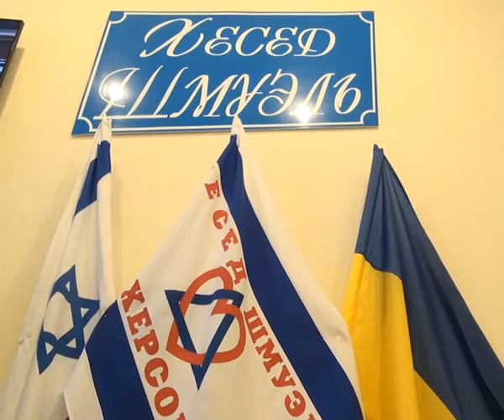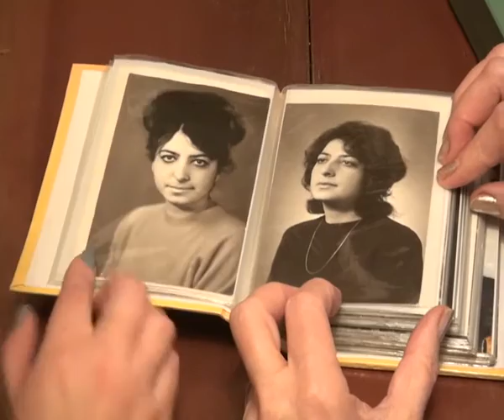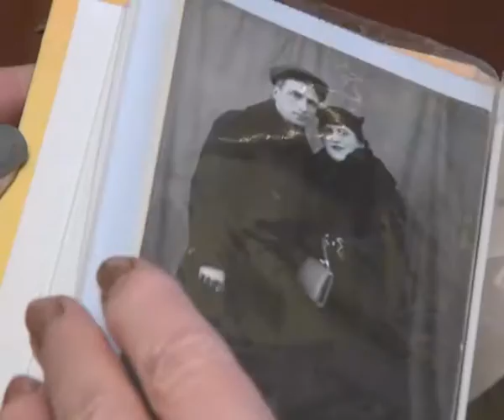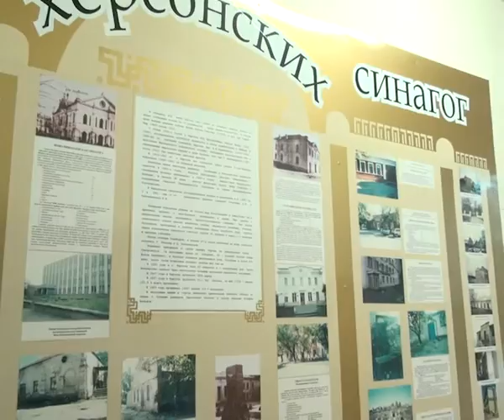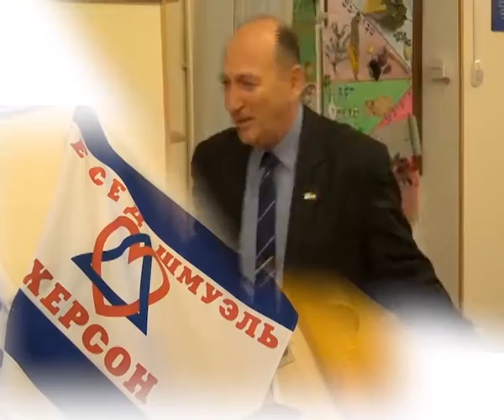"Hesed Shmuel" - the ability to give good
In an increasingly complicated and unstable time globally, people entering the “golden age” of their lives need special support. Elderly people today feel themselves unwanted because of changes in their habitual life standards; disease, loneliness and difficult spiritual experiences, all plague the aging individual. The team at the Jewish centre “Hesed Shmuel” has worked tirelessly to remediate these problems. Thanks to the support of the English fund World Jewish Relief, Hesed Shmuel is successfully implementing project “Step forward.” Project Step Forward is a new form of social work catering to elderly people, providing patronage in the form of social welfare and communication.